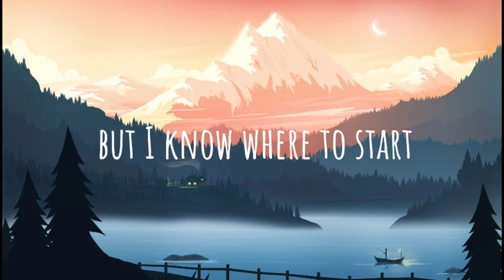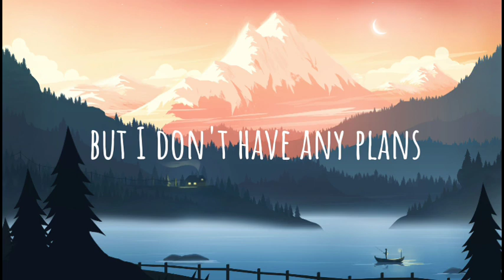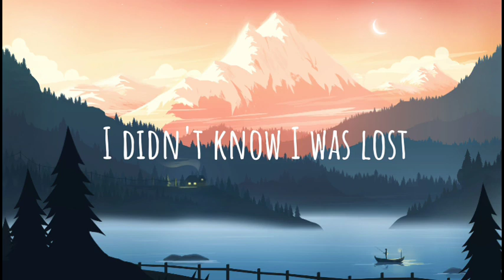Avicii - Wake Me Up (Official lyrics)